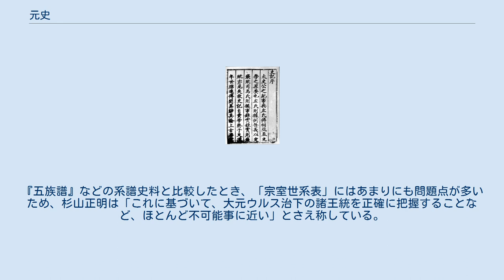元史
『元史』（げんし）は、元（大元ウルス）について書かれた歴史書（正史）。
 清の乾隆帝が定めた二十四史の一。
編纂者は宋濂・高啓など。
本紀47、表8、志58、列伝97の計210巻からなる紀伝体。
成立は明の1369年（洪武3年）。
収録年代はチンギス・カンがイェケ・モンゴル・ウルス（モンゴル帝国）を建国した1206年から、順帝トゴン・テムルが大都を放棄した1367年まで。
 拙速な編纂により誤謬・重複・脱漏が多いことが早くより知られており、考証学者の銭大昕が「古今、史成るの速やかなる、未だ元史に如く者あらず。而して文の陋劣もまた、元史に如く者なし」と評するなど、清代には既に二十四史の中で最も完成度が低いとの評価が定まっていた。
そのため多くの歴史家によって『元史』改訂の試みがなされており、その集大成が20世紀に編纂された『新元史』であった。
 前年に皇帝に即位後、大元ウルスを華北から追い落とした洪武帝は洪武2年（1368年）2月1日に詔を出すと、宋濂を主幹として『元史』の編纂を始めた。
半年後の8月に一旦に最初の編纂が終わったが、元朝最後の皇帝順帝の本紀がないといった問題点が指摘され、翌洪武3年2月に編纂が再開し、8月に完成を見た。
編纂に携わった宋濂・高啓らはいずれも当代一流の文人であったが、『元史』には多くの問題点があった。
その原因として第一に、明が成立して即座に編纂が行われたことが挙げられる。
普通、正史の編纂には恣意的なものが混じらないように、100年程度の間隔をおいてから行うのが良いとされる。
第二に、開始から1年半というごく短時間にて完成したことが挙げられる。
その次の正史である『明史』が94年という、歴代でも最長の時間をかけたのとは好対照である。
 洪武帝がここまで編纂を急いだのは、漢族王朝を復興したという立場から、夷狄の王朝である元を一刻も早く過去の存在となすと、自らの正当性を誇示したかったゆえと推察される。
 『進元史表』には「上は太祖（チンギス・カン）より下は寧宗（リンチェンパル・カアン）まで、十三朝実録の文に拠り百巻余りの粗完の史を成す」とあり、『元史』の雛形が「十三朝実録」すなわち太祖・太宗・定宗・憲宗・世祖・成宗・武宗・仁宗・英宗・泰定帝・明宗・文宗・寧宗ら元朝の歴代実録を原史料に編纂されたものであったとわかる。
 元朝の実録は世祖クビライの治世に編纂が始まったがクビライの存命中には完成せず、成宗テムルの治世に始めて『世祖実録』並びに『太祖実録』・『太宗実録』・『定宗実録』・『睿宗実録』・『憲宗実録』が完成した。
以後、元朝の歴代皇帝は前代の皇帝の実録を編纂するのが慣例となり、明朝の時代には「十三朝実録」が残されるに至った。
 この『元朝実録』は散逸して現存していないが、『元史』各本紀が各『実録』の性格をそのまま引き継いでいるであろうことは多くの研究者が指摘している。
すなわち、各朝『実録』は今上帝が先帝の事蹟を纏めて編纂させるものであるため、基本的に「現政権にとって都合の悪い事実は記されない」という共通点を有しており、『元史』の各本紀もこの特徴を継承している。
1例を挙げると、英宗政権によって編纂された『仁宗実録』を元とする「仁宗本紀」は、「仁宗が息子の英宗を即位させるため、武宗の諸子（後の明宗・文宗）を冷遇・排除した」事実を徹底的に排除して編纂されているが、逆に文宗政権によって編纂された英宗から明宗の『実録』を元にする本紀はその間の経緯を包み隠さず記している。
 また、当然のことながら最後の皇帝ウカアト・カアン（順帝トゴン・テムル）には『実録』が存在せず、そのため第一次編纂の後に編纂官が各地で採録・収集した資料を元に編纂されている。
このような編纂経緯のため「順帝本紀」は他の本紀に比べて記述に一貫性がなく、他の書物と比較検討なしに記事間の脈絡を見出すことはほとんど不可能と評されている。
 『元史』巻97志47食貨志5には「（元史の）『食貨』の前誌は『経世大典』に拠って19の項目の項目を載せており、天暦以前については記載が詳細である……」とあるように、『元史』の志類の大部分は天暦2年のジャヤート・カアン（文宗トク・テムル）即位記念に出版された『経世大典』を主要な史料源として編纂されている。
 『経世大典』も『元朝実録』と同様に散逸して現存していないが、その一部が『永楽大典』中に「站赤」や「漕運」といった項目で記録されている。
『永楽大典』所収の「站赤」と『元史』巻101兵志4「...